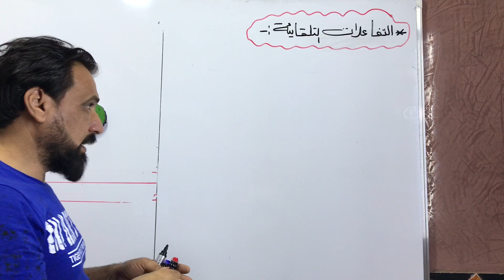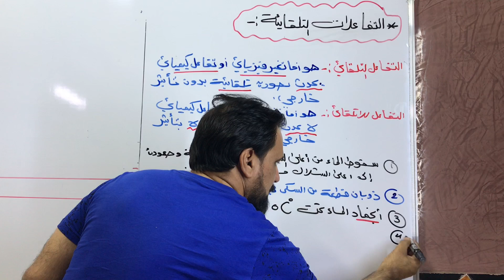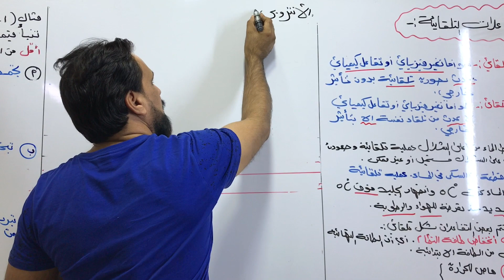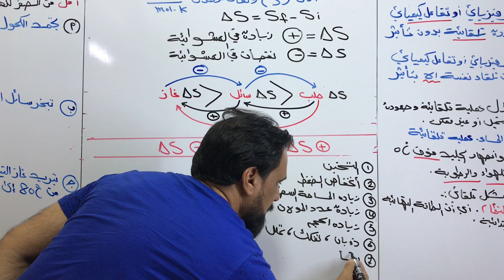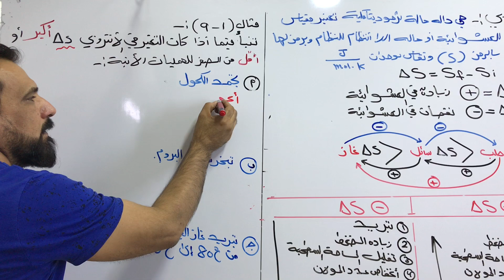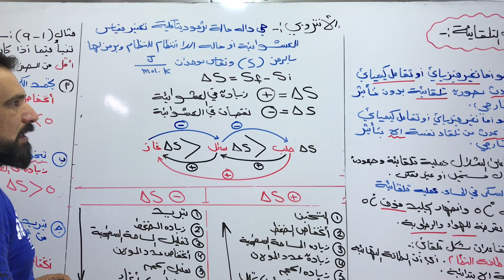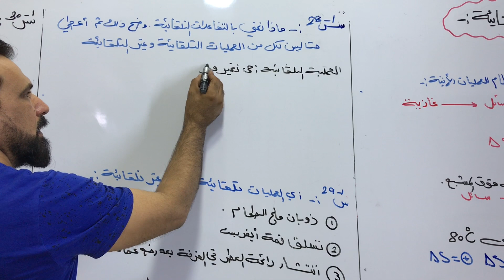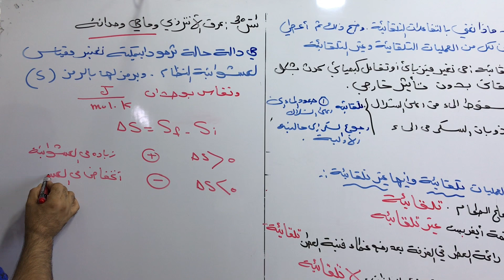محاضرة(11) التفاعلات التلقائية وغير التلقائية (الانتروبي) الفصل الاول كيمياء سادس علمي